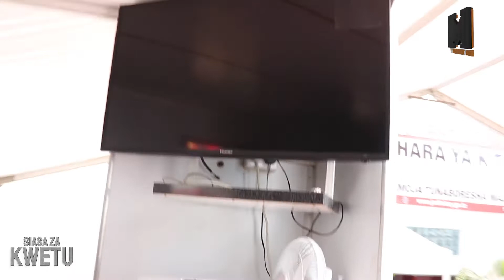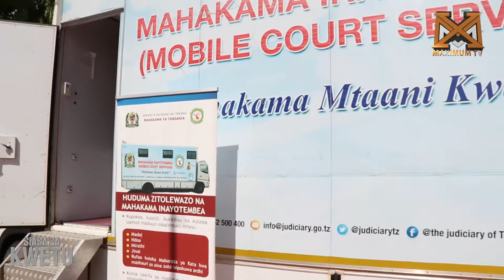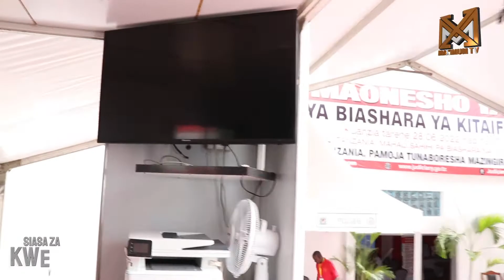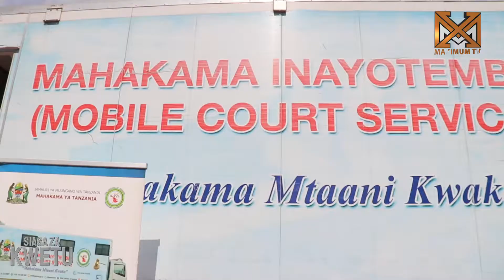MAHAKAMA INAYOTEMBEA YAFIKA BUZA| SHUHUDIA JINSI WATU WANAVYOITUMIA